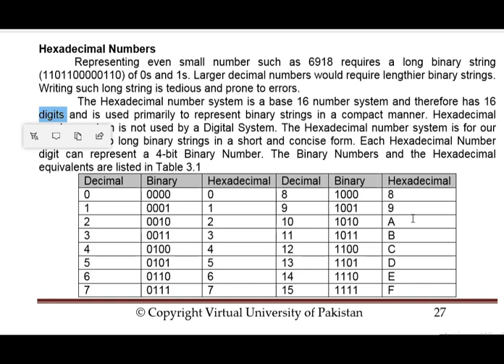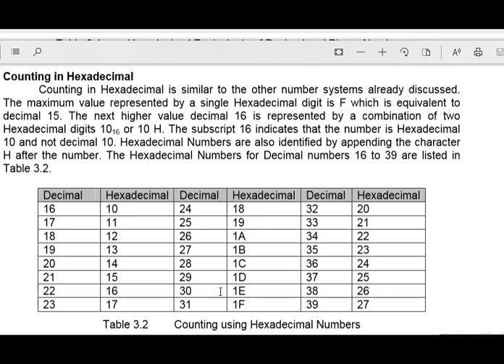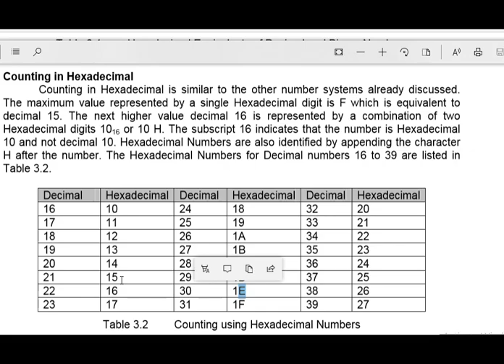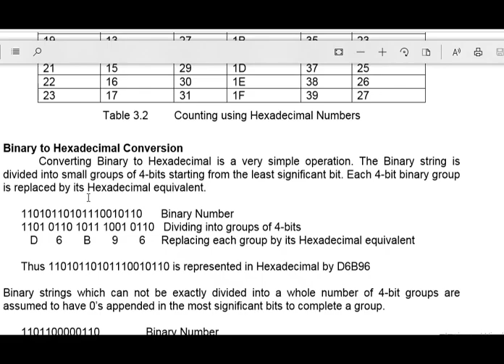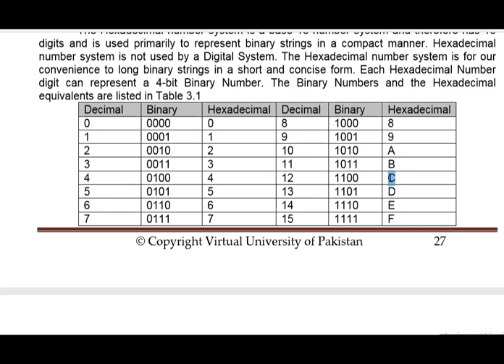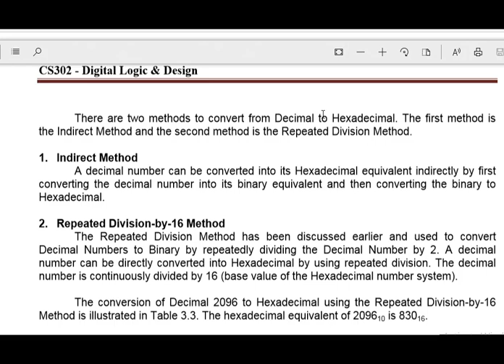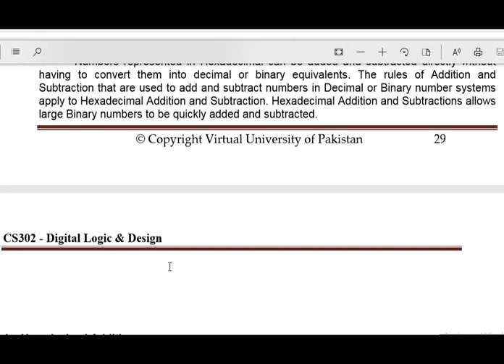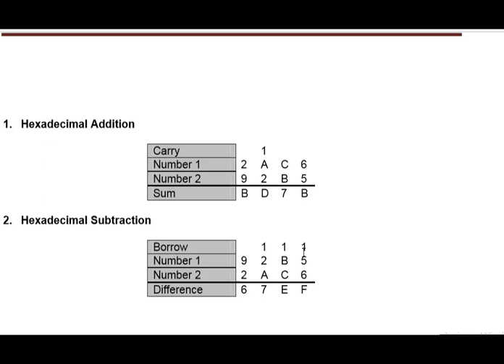CS 302 Digital Logic and Design Lecture 3 2